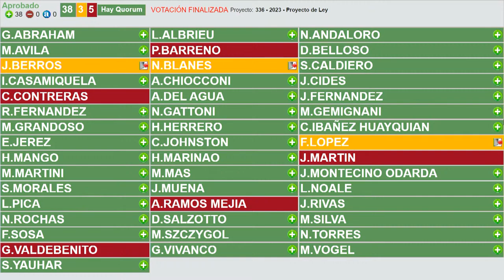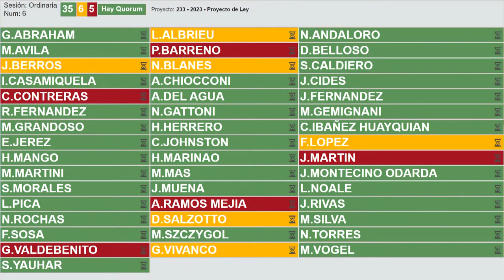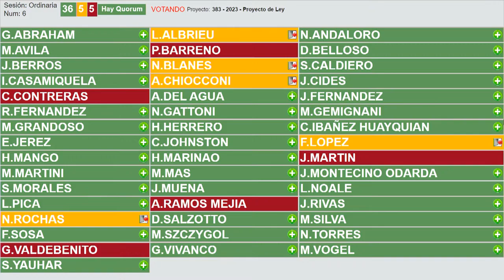Quinta Sesión Legislatura de Río Negro